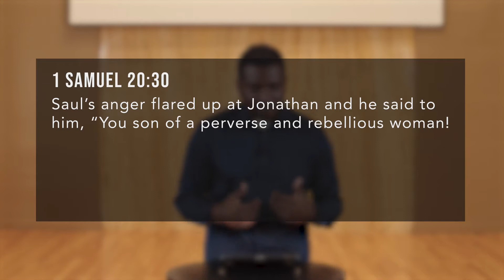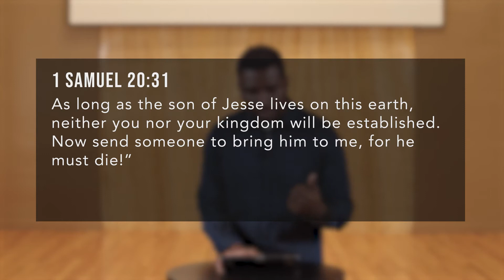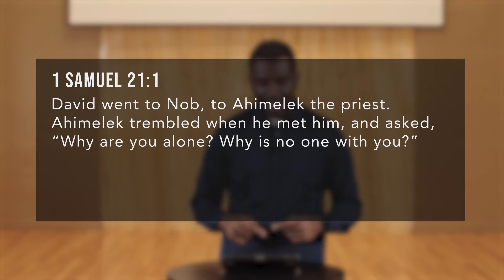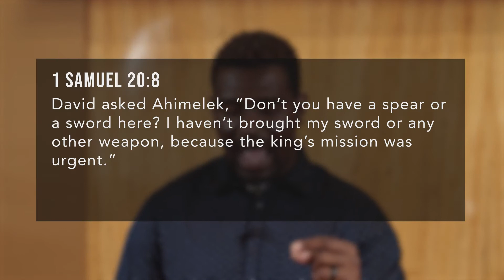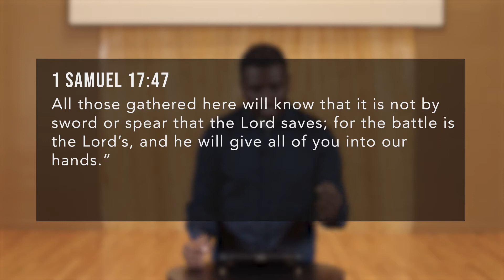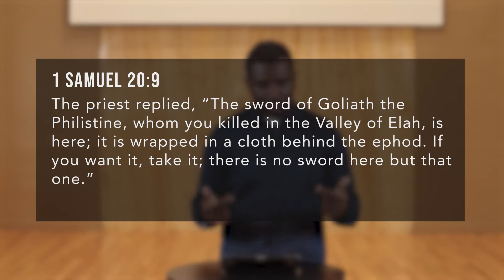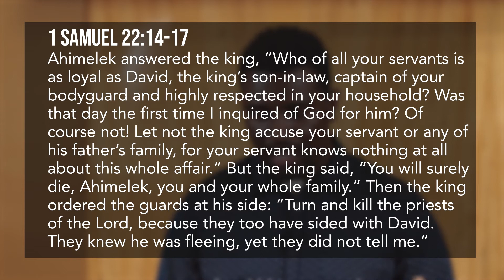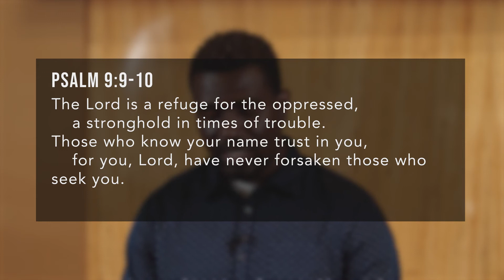"Life's Goliaths" by Greg Russell | Lifeway Church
"Life's Goliaths" Greg Russell | Lifeway Church March 7, 2021